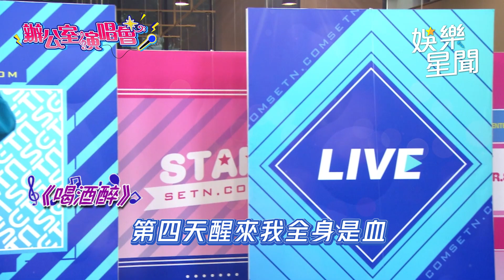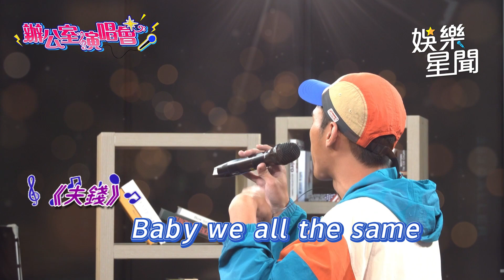《小記者大明星》辦公室演唱會／阿夫｜@star_world